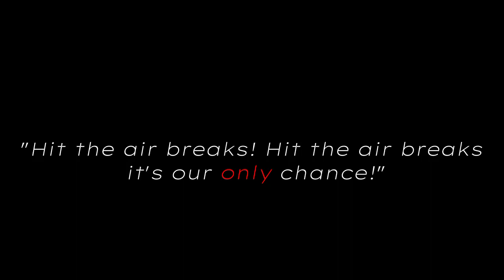"I'm not about to lose a teammate and my 'sister' again..." || Crystalized AU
essentially what if Nya had let go of the post she was clinging onto for dear life and if Lloyd went after her :))